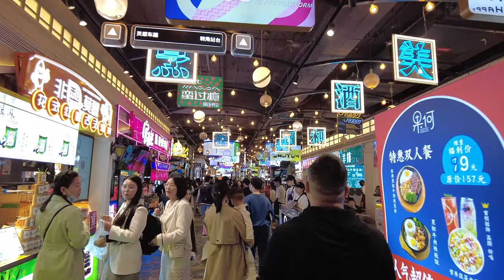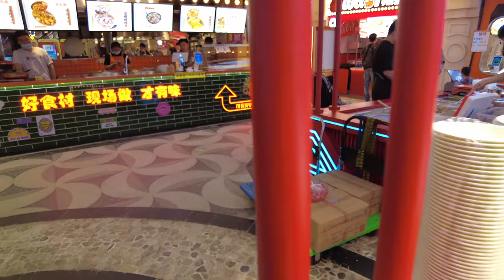A Typical Chinese Food Court Walking Tour - Wuhan Happy Station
This food court, named "Happy Station," is located in Wuhan, China. It has been operating for 16 years and hosts more than 300 shops. In addition to offering international cuisines such as Korean food, Japanese Yakitori, and Mexican Tacos, it primarily specializes in local dishes.
A standout is the "First Generation Grilled Wing King," a shop that exclusively sells grilled whole chicken wings. This results in long lines of customers year-round, and the shop once set a record of selling 2,000 wings in a single day.
Another highlight is "Zeng's Grilled Duck Necks." Their duck necks undergo a unique culinary process—first marinated, then fried, and finally grilled, guaranteeing a robust flavor.
Moreover, the food court features specialized shops for sweet soup, braised pig's trotters, shrimp sliders, beef offal, lamb chops, and fish heads.